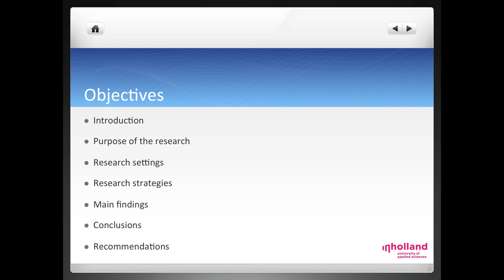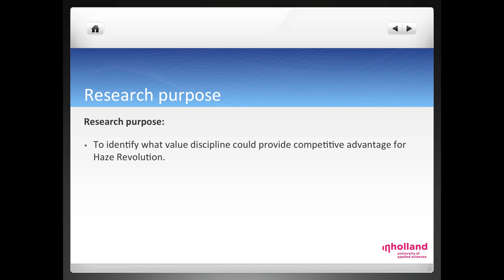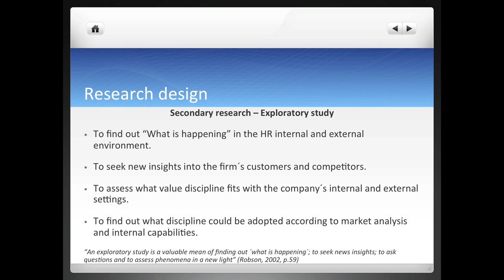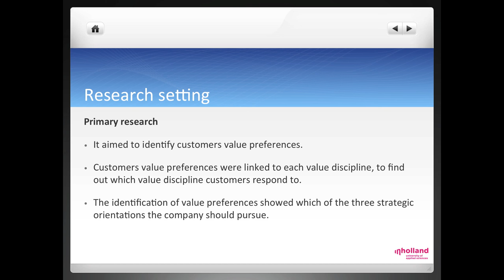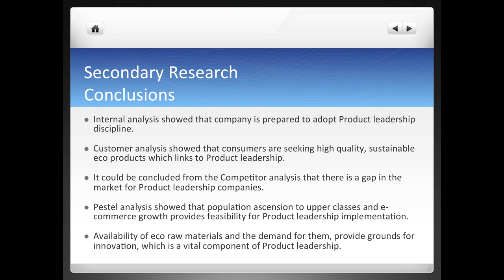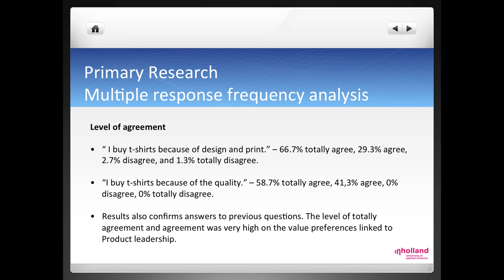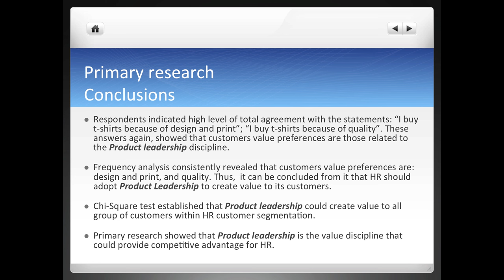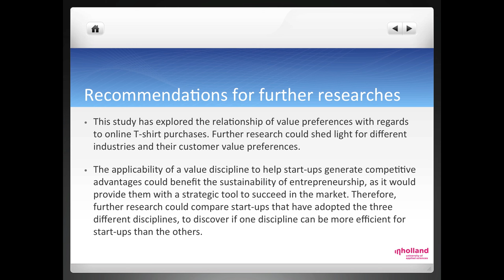Graduation Dissertation Presentation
Powerpoint presentation of my graduation dissertation for the conclusion of IBMS studies.

Research title - Product leadership: the value discipline that provides competitive advantage for Haze Revolution